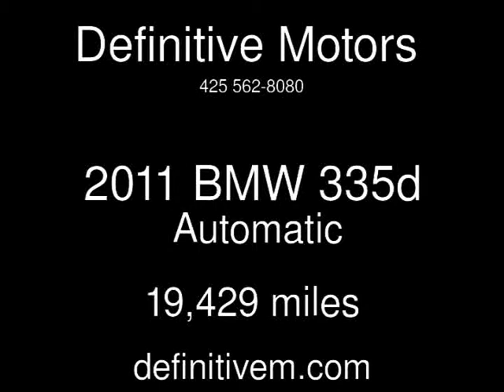2011 BMW 335d Used Cars - Bellevue ,Washington - 2013-10-16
See more details about this used car This 2011 BMW 335d with 19,429 miles is for sale at Definitive Motors .